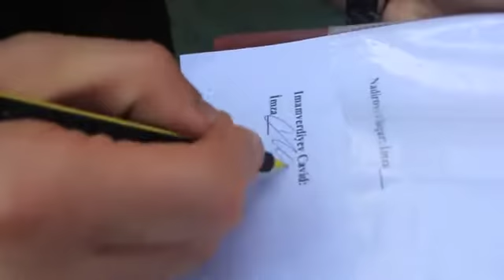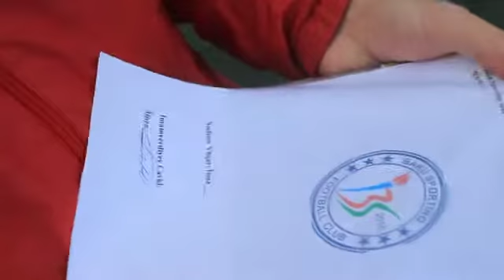Cavid İmamverdiyev fexri üzv seçildi